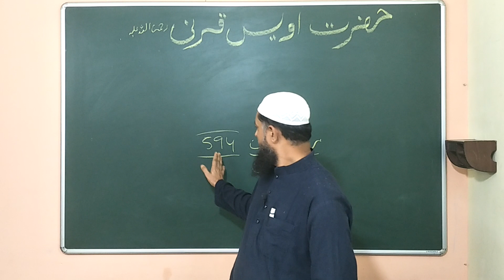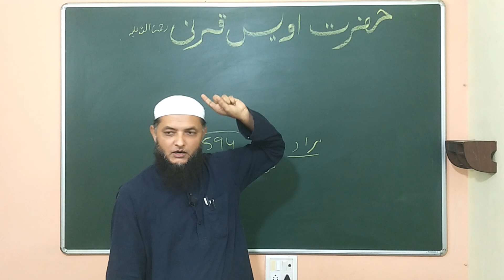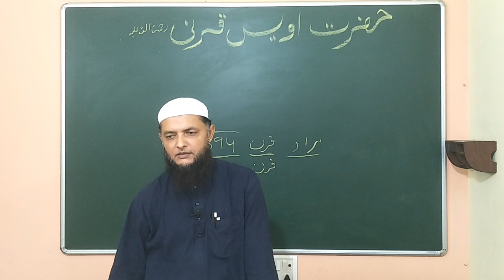Great personality series. Hazrat Owais qarni r.a حضرت اویس قرنیؒ Inamur Rahman yazdani